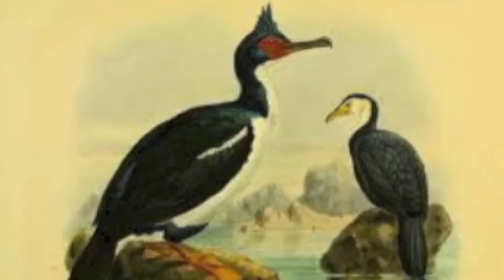AVES, PAJAROS SUS CANTOS Y NIDOS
LA PRODIGIOSA NATURALEZA HA DOTADO A LAS AVES DEL LENGUAJE  DEL CANTO CON EL QUE LLAMA A SU PAREJA, COMUNICA DE PELIGRO A SUS COMPAÑERAS O DE QUE HAY COMIDA ABUNDANTE